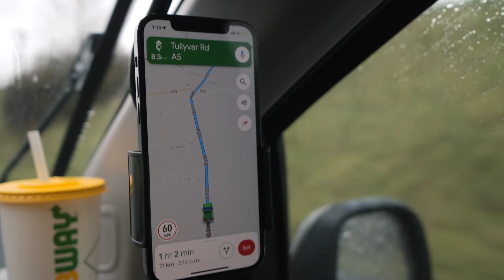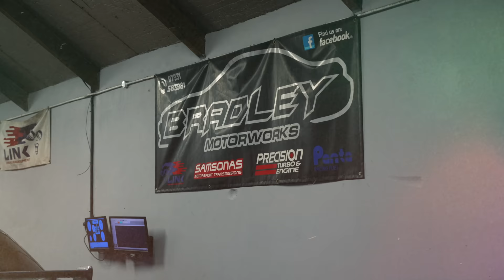We bought a JDM car we have been searching YEARS for...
With Dave sick in bed, it was on Jimmy Oakes and Josh to go check out a JDM car we have been wanting on the channel for years! It might seem like a strange Nissan Skyline to be chasing, but Dave has always wanted one as a daily and this one came up at the right time and at the right price!